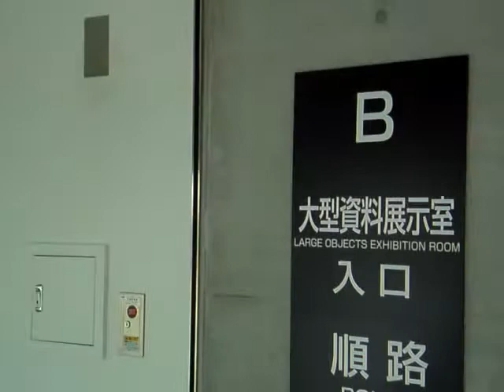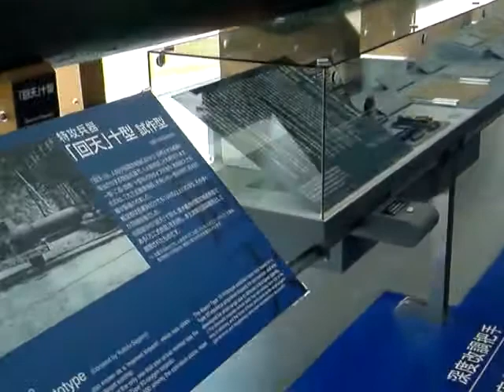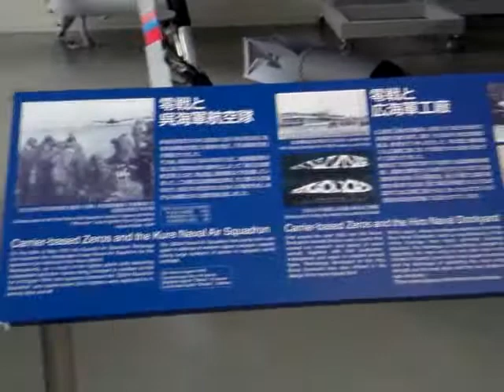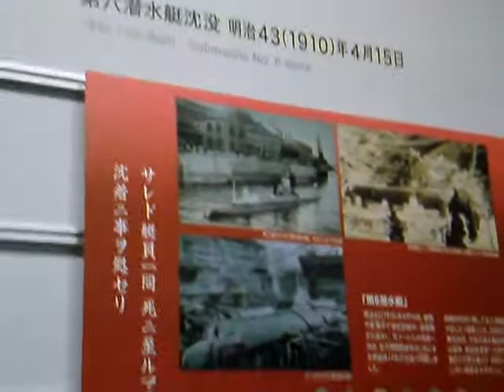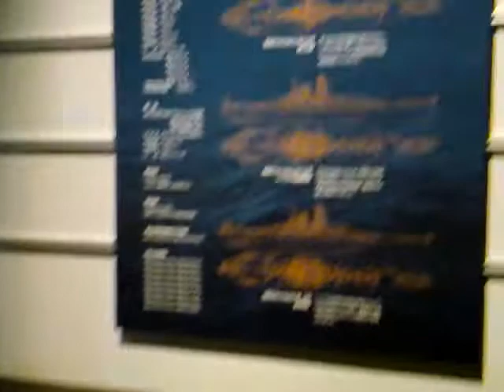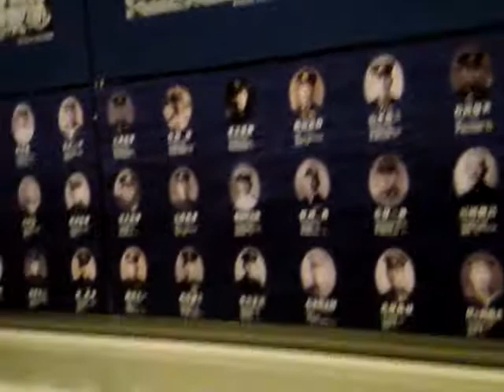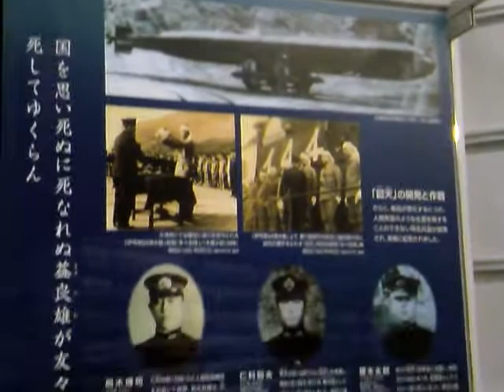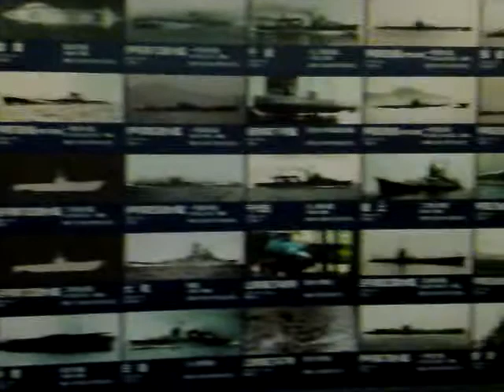広島呉大和ミュージアム：戦艦大和と零戦2011年春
tube 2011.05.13 - Hiroshima kure yamato museum with zerosen ゼロ式戦闘機